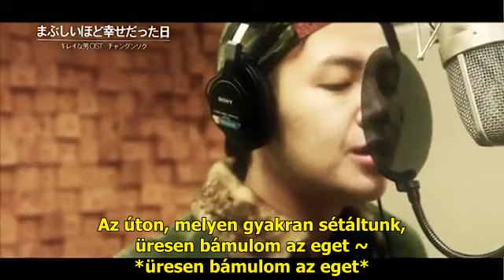Jang Keun Suk-A bright and happy day/HUNSUB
Pretty Man OST
The video and the music aren't mine.
Special thanks to  Atashi-sensei (Ashiyo Fansub) for the translation.
A fevétel nem az én tulajdonom.
Hálás köszönetem a fordításért Atashi-senseinek (Ashiyo Fansub)